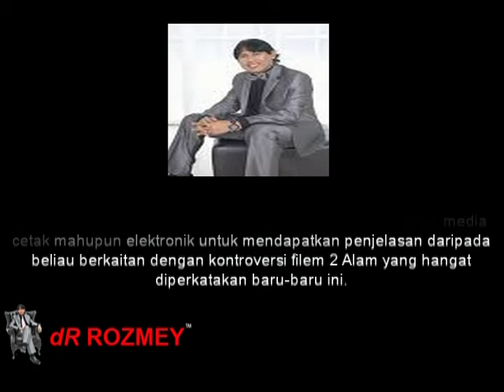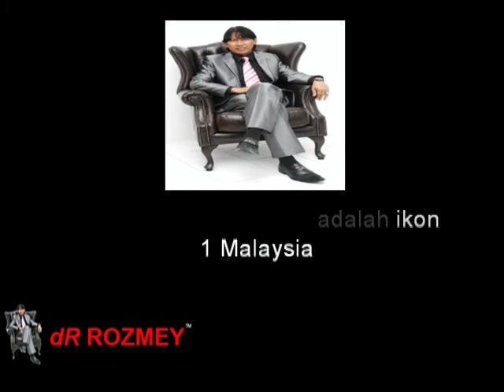dR Rozmey: Tarikan DDR